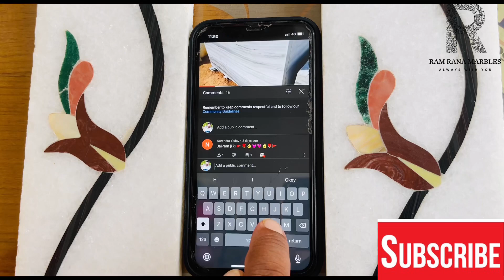Makrana chak dungri marble flooring. Makrana marble flooring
Makrana marble flooring
White marble flooring